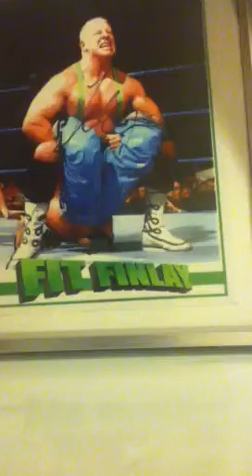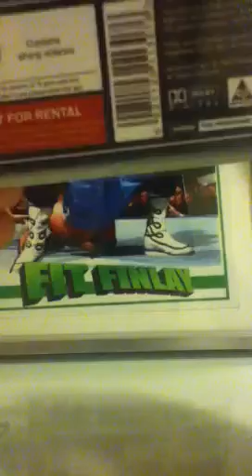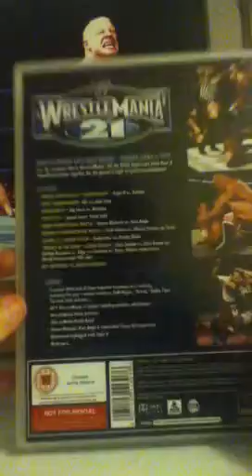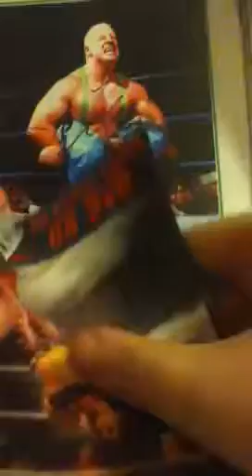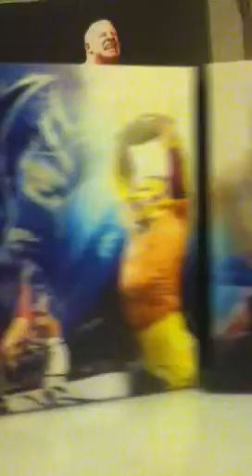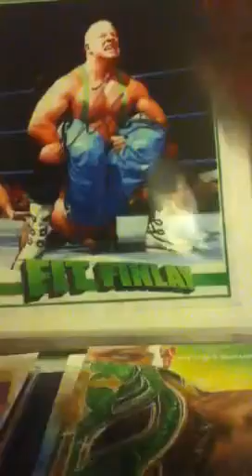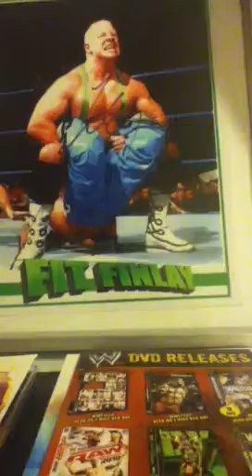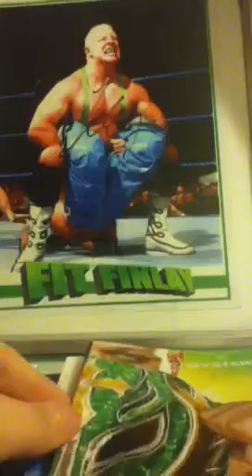WWE DVD Pickups With Contents Readings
I got 2 3-disk sets that cost me a total of £5